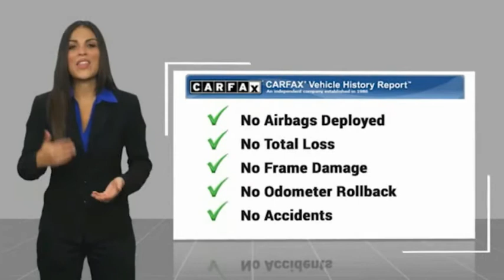2019 Toyota Camry TEMECULA BEAUMONT MENIFEE PERRIS LAKE ELSINORE MURRIETA 820577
2019 Toyota Camry SE Auto

26895 Ynez Rd.

GOSCH AUTO GROUP PROUDLY SERVING TEMECULA, BEAUMONT, MENIFEE, PERRIS, LAKE ELSINORE, MURRIETA, AND SURROUNDING SOUTHERN CALIFORNIA LOCATIONS. THIS WHITE 2019 Toyota CAMRY IS EQUIPPED WITH A Engine: 2.5L I-4 DOHC 16-Valve -inc: VVT-iE intake and VVT-i exhaust, AUTOMATIC TRANSMISSION, AND RECEIVES AN ESTIMATED 28 City/39 Hwy MPG. 2019 Toyota CAMRY SE Auto CARFAX One-Owner. Super White 2019 Toyota Camry SE FWD 8-Speed Automatic 2.5L I4 DOHC 16V Fresh Oil Change, Automatic temperature control, Exterior Parking Camera Rear, Steering wheel mounted audio controls, Telescoping steering wheel, Tilt steering wheel, Wheels: 8.0J x 18 Black Machined-Finish Alloy. Welcome to Gosch Ford Temecula Located in Temecula, CA, Gosch Ford Temecula is proud to be one of the premier dealerships in the area. From the moment you walk into our showroom, you'll know our commitment to Customer Service is second to none. We strive to make your experience with Gosch Ford Temecula a good one ?? for the life of your vehicle. Whether you need to Purchase, Finance, or Service a New or Pre-Owned Ford, you ??ve come to the right place. 28/39 City/Highway MPG Awards: * 2019 KBB.com 10 Best Sedans Under $30,000 * 2019 KBB.com 10 Most Comfortable Cars Under $30,000 * 2019 KBB.com Brand Image Awards * 2019 KBB.com Best Resale Value Awards Stock #: 820577 | VIN: 4T1B11HKXKU273181 | 2019 Toyota Camry SE Auto ALLOY WHEELS TRACTION CONTROL SECURITY SYSTEM Gosch Ford Temecula